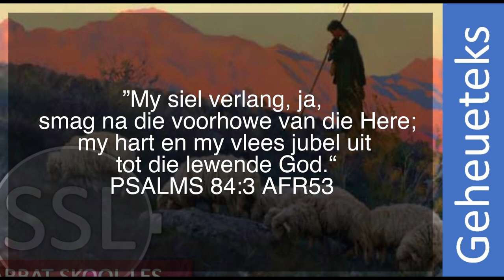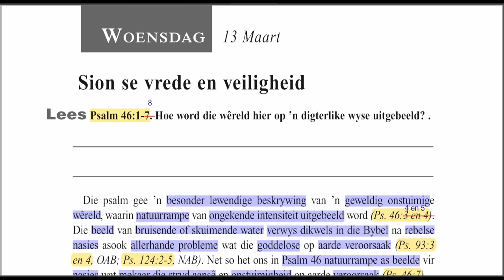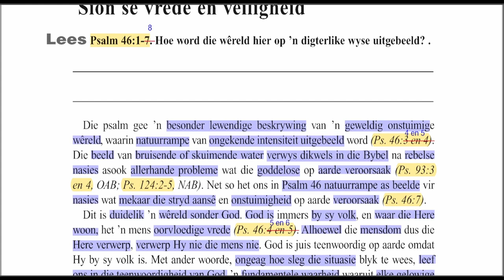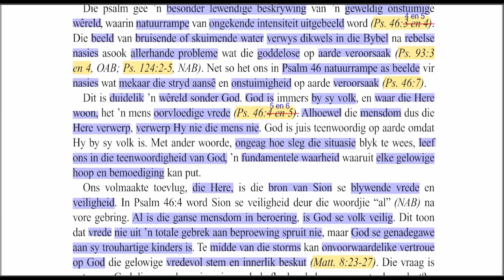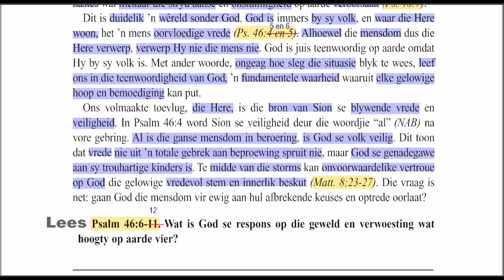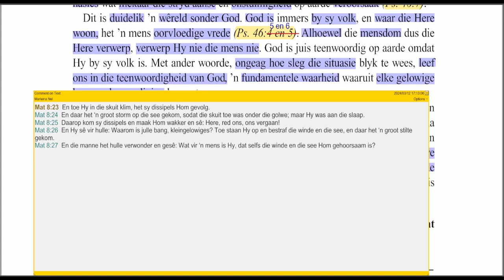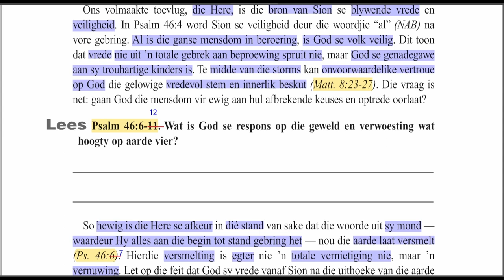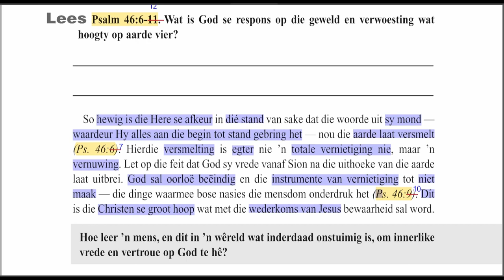Woensdag 13 Maart - Sion se vrede en veiligheid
Les 11 – Die verlange na God in Sion
09 Maart tot 15 Maart

Aanbieder:
Wiets Behr

Jesus Christus.